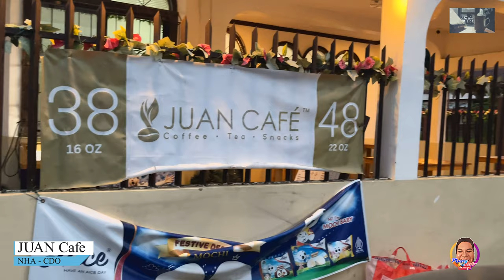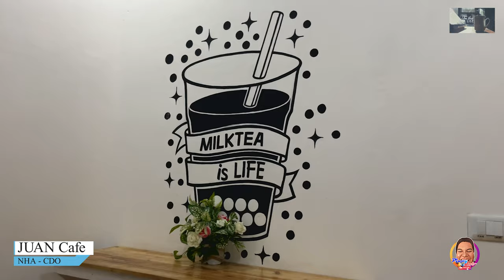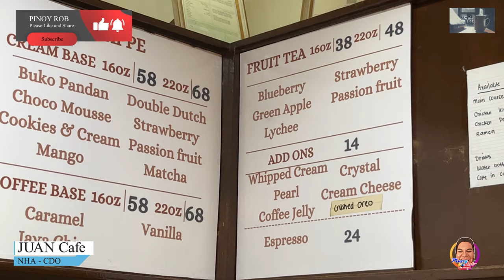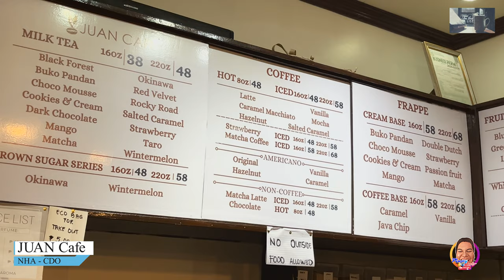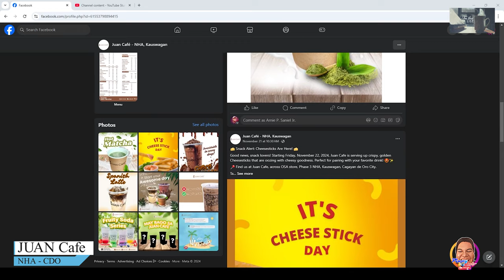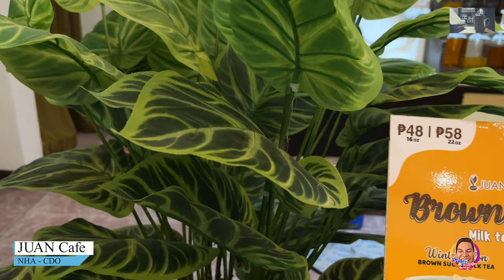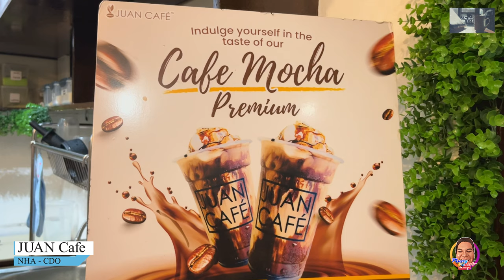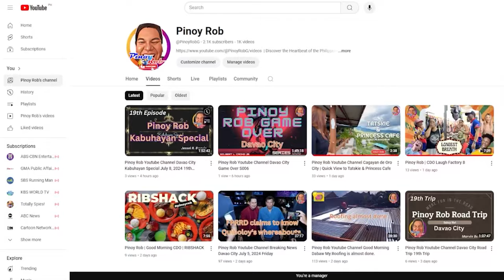Cagayan de Oro The In List - Juan Cafe ( Nov. 27)